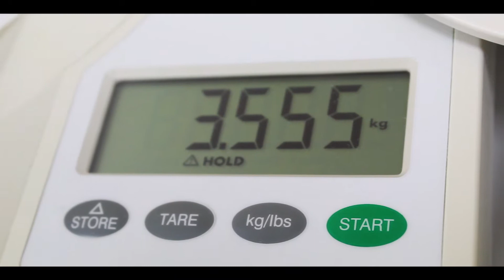Dr. Kamran Nağıyev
Qeysəriyyə əməliyyatı